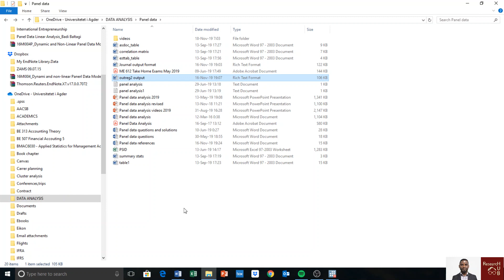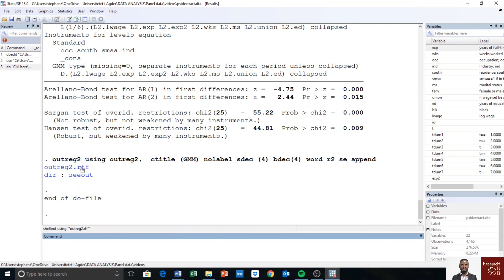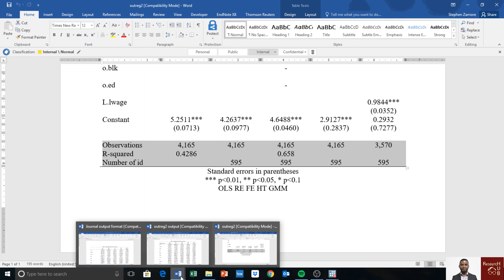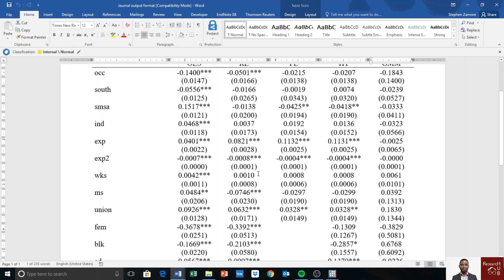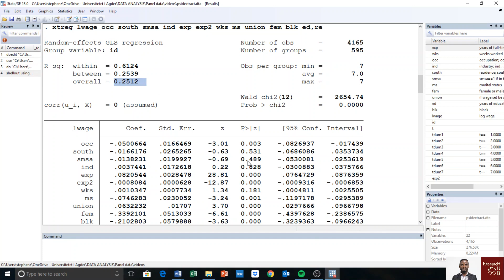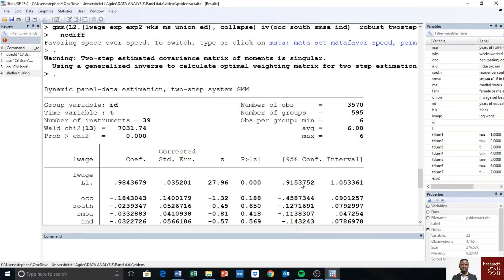Panel Data (22): Additional reporting in journal article | STATA output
This video shows the additional reporting of results in journal article after estimating panel data models in STATA.